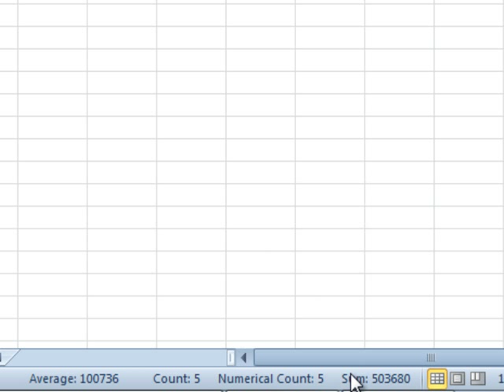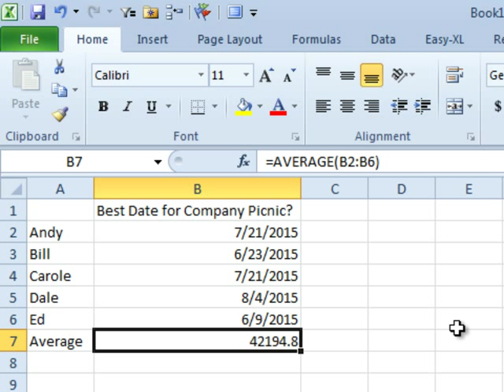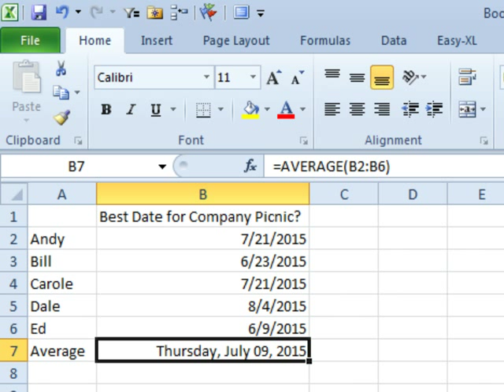Excel -- Most Popular Excel Functions #6 =AVERAGE: Episode 1556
Microsoft Excel Tutorial: AVERAGE Function in Excel - Finding the Mean of a Set of Numbers | MrExcel Podcast.

Welcome to another episode of the MrExcel podcast. In this episode, we will be discussing the sixth most popular Excel function - AVERAGE. I'm Bill Jelen and in this series, we will be exploring the most commonly used functions in Excel, but not necessarily in order. So let's dive into AVERAGE, which is a great tool for finding the mean or arithmetic average of a set of numbers.

If you're looking for a quick way to get the average of a set of numbers, simply select the cells and it will appear in the status bar at the bottom of your screen. In Excel 2003, you will only see the sum, but in Excel 2007 or 2010, you can right-click and choose from six different statistics, including average. However, if you want to use the AVERAGE function, simply type =AVERAGE( and specify the range of cells. But did you know that you can also use the autosum button to quickly find the average? Just click on the drop-down arrow next to the autosum button and select average from the list.

One thing to keep in mind when using the AVERAGE function is that it only works with numeric values. So if you have any non-numeric values, such as true or false, they will be excluded from the calculation. This can sometimes lead to unexpected results, such as a division by zero error. However, you can also use the AVERAGE function to find the average of a series of dates. Simply format the cells as dates and you will see the average date displayed.

Another handy shortcut for using the AVERAGE function is to use the Alt + = shortcut, which will automatically insert the SUM function above the cell you are in. You can then simply change the SUM to AVERAGE and you will have the average of the same range of cells. And if you want to quickly copy the same formula to a cell below, use the control + ' shortcut, also known as control ditto. This will copy the exact same formula from the cell above, making it easy to find the average of multiple sets of data.

Thank you for tuning in to this episode of the MrExcel podcast.

Table of Contents:
(00:00) Most Popular Function #6 - Average
(00:10) Overview of Average Function
(00:20) Using Autosum Button for Average
(00:38) Using Drop-down Menu for Average
(01:22) Limitations of Average Function
(01:50) Averaging Dates
(02:02) Using Alt Equals for Average
(02:24) Using Control Ditto for Quick Formula Replication
(02:48) Clicking Like really helps the algorithm

This video answers these common search terms:
Arithmetic mean
Autosum button
Average function
Control apostrophe
Control ditto
Dates
Division by zero error
Edit mode
Episode 1556
F2 key
Formula tab
Home tab
Most popular functions
Numeric values
Status bar

The Learn Excel from MrExcel Podcast Series is currently covering 'The Most Popular Functions in Microsoft Excel'. Today Bill chose to look at #6 in the series, " =AVERAGE ". Use the "=AVERAGE" Function to get the Arithmetic Mean. Simple yet effective to use; follow along with Bill in Episode #1556 to see the =AVERAGE Function in use.